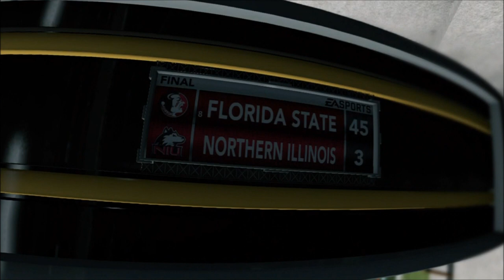NCAA 13: Orange Bowl: Florida State vs. Northern Illinois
I always try to excel in making excellent gameplay videos of many sports games. Make sure that you take a look below at some of the other series that I do ranging including Madden, NCAA, FIFA, NHL, NBA and an occasional first person shooter.

Thanks for visiting the Dunbar Snackbar channel. Please make sure to check out some other series from the playlists below.

Tags: Bo Pelini Big 10 Ten Taylor Martinez Rex Burkhead Memorial Stadium Recruiting Will Compton Baker Steinkuhler Minnesota Golden Gophers Northwestern Wildcats Michigan State Spartans Iowa Hawkeyes Michigan Wolverines Ohio State Buckeyes Illinois Fighting Illini Indiana Hoosiers Purdue Boilermakers Wisconsin Badgers Penn State Nittany Lions Season Coaching play calling how to win College Football Gameday bowl game national championship dunbarsnackbar dunbar snackbar call of duty cod black ops 2 mw3 bf3 battlefield 3 minecraft xbox 260 xbox360 playstation ps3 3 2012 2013 trophy franchise dynasty online offline touchdown interception highlights gameplay commentary offensive defensive offense defense coordinator football conference independent national championship rivalry video game machinima sports head coach contract goals game